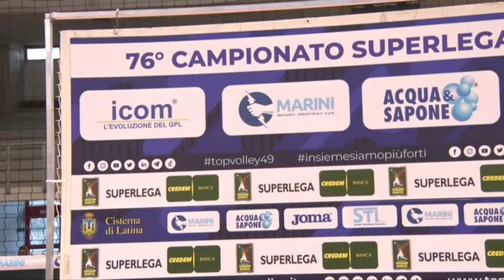Cisterna Vibovalentia Interviste Kevin Tillie